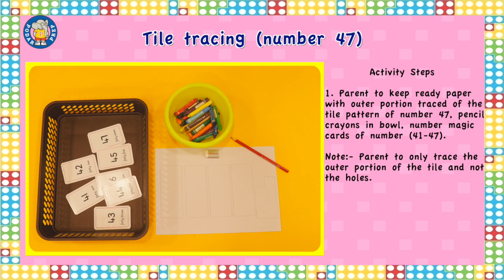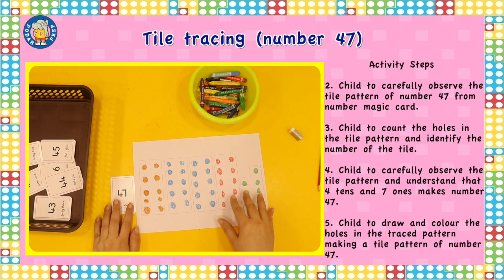056 Tile tracing number 47